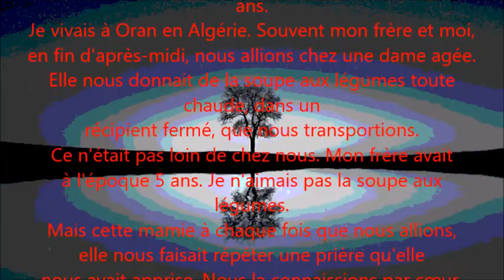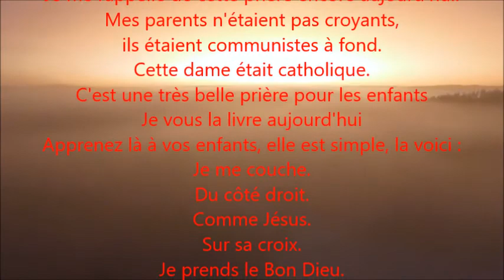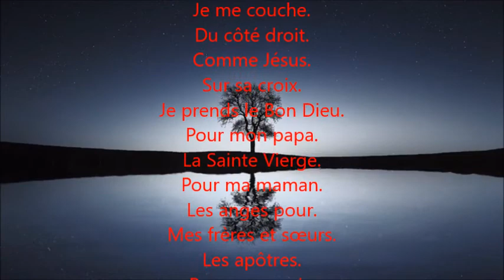"Ma première prière" CALS Chaîne A La Source Maranatha JML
Je n'ai rien d'autres à dire. Il y a tout dans le texte. La seule chose que je peux dire, c'est que je suis heureux d'avoir fait cette vidéo. À bientôt Maranatha JML. Que Dieu vous bénisse.